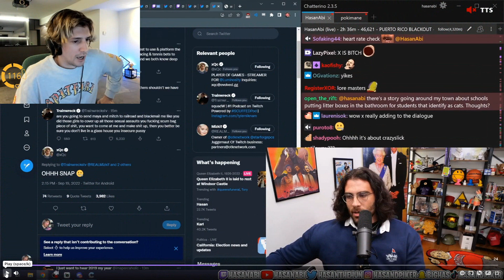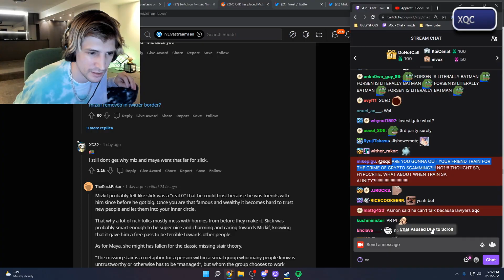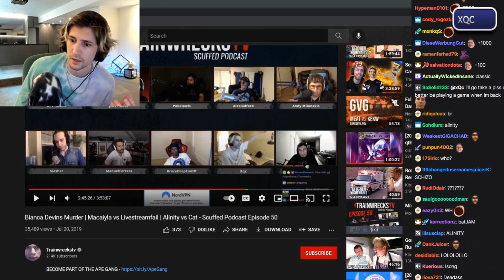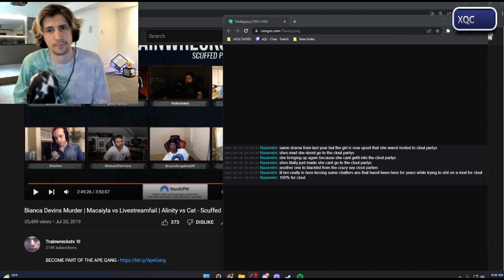Trainwrecks Se*ual Hara*sment Towards Alinity Ignored by xQc..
Plot twists on any corner..